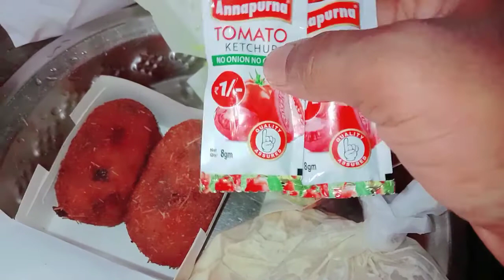কি মজা ছুয়া🤗🤗 তেচটি food😋 Khai Moja Lagil 🕺🏼(BMO)Support me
ki moja suwa tasty food👈👈👈🎥